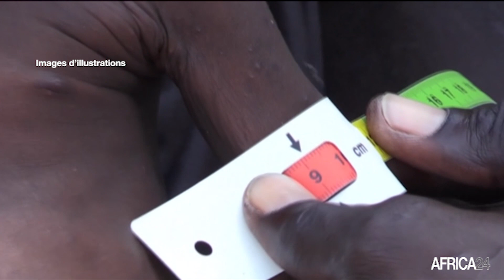Le journal de l'Afrique de l'Est du samedi 29 janvier 2022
Au sommaire de cette édition :
- Afrique :  l’EAC donne son feu vert pour l'adhésion de la République du Congo dans la communauté
-Kenya  : renforcement de la sécurité après les avertissements terroristes
-Soudan : le Conseil souverain du Soudan, accuse les ambassades étrangères d'ingérence
- Rwanda : réouverture de la frontière ougandaise, mettant fin à une impasse tendue
-Ethiopie : plus de 5 000 personnes mortes de faim et de maladie en seulement 4 mois